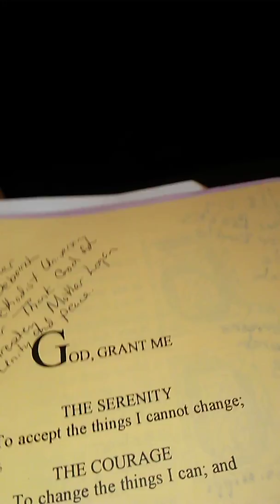6amPrayerLine for the Connected Churches led by Minister Wy WoodsHarris 8/13/18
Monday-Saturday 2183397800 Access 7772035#